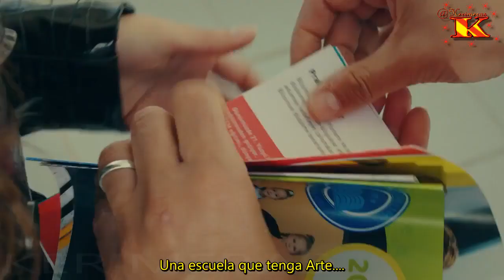Sefirin Kızı 12 Avance Subt ESP.